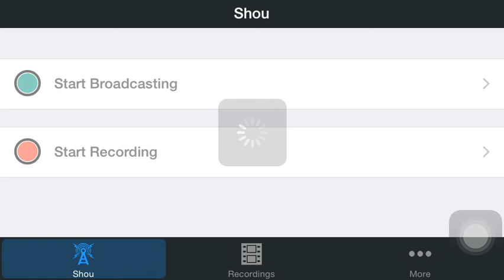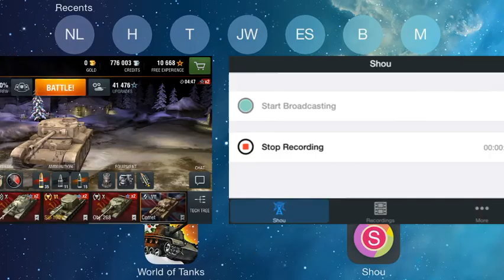Comet battle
Sorry for the background noise - mute your volume. A battle in the comet; WoTB